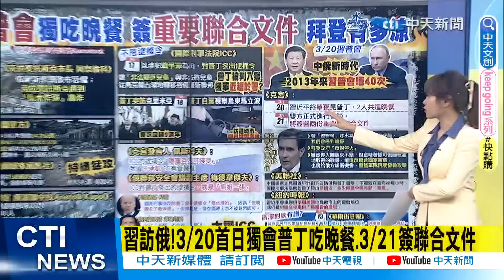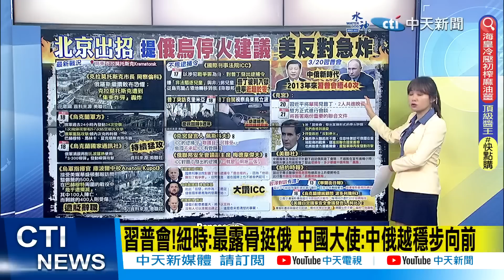【洪淑芬辣晚報】"習普會"獨吃晚餐 簽"重要聯合文件" 拜登有多涼@中天新聞CtiNews 精華版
完整影片:
【洪淑芬辣晚報】習普會前 殺出普丁逮捕令內幕!普丁自駕逛大街 訪馬立波超挑釁!北京提俄烏停火建議美反對急炸!驚爆!WSJ:近200家美銀爆雷風險! 20230319 完整版